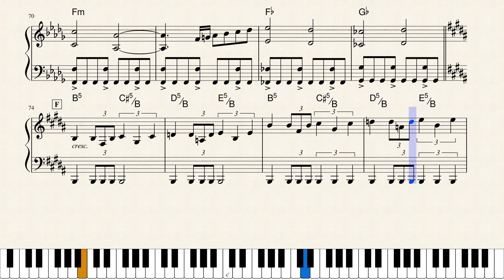Octopath Traveler - Main Theme - Piano arrangement